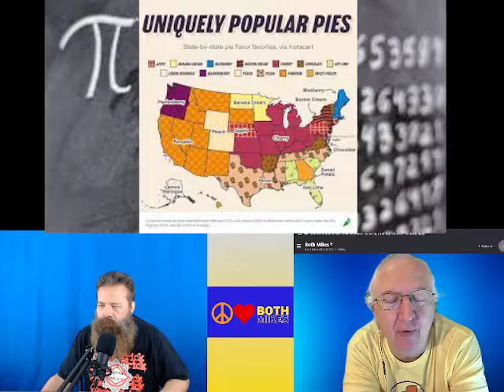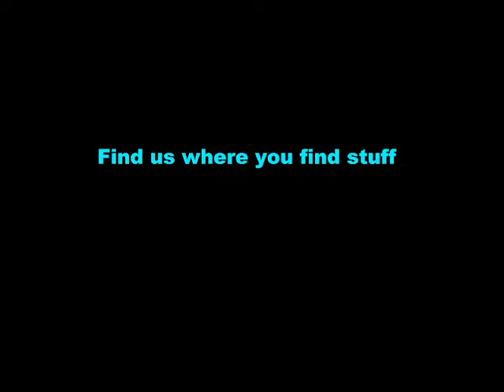Episode 100 Pi Day IBreakUFix Nude Photo Stealer Mac n Cheese Ice Cream Get Off My Lawn Florida Man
Episode 100

00:00 Intro
02:43 Pi Day
14:59 Uniquely Popular Pies
21:33 Pi Day Deals
27:04 IBreakUFix Nude Pic Stealer
36:26 Teacher Beaten Up by 5 year Old
41:01 Vegas Entertainment Coming to Central Florida
47:22 Autonomous Cars..No Steering Wheel
53:33 Mac N Cheese Ice Cream
57:30 Get Off My Lawn
58:03 Florida Man Caught Speeding, Blames Putin

Twitch.TV/BothMikes

Both Mikes
Get Off My Lawn
Pi Day
Popular Pies
Photo Stealer
Photo Theft
Autonomous Vehicle
No Steering Wheel
Mac and Cheese
Ice Cream
Florida Man